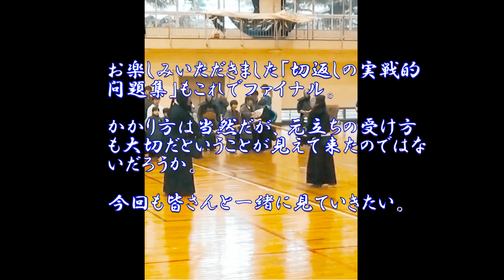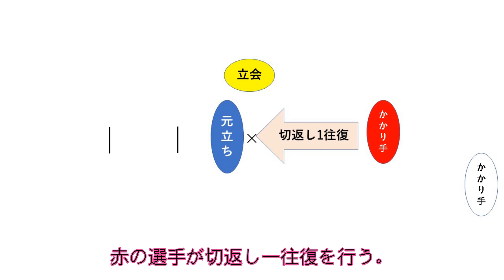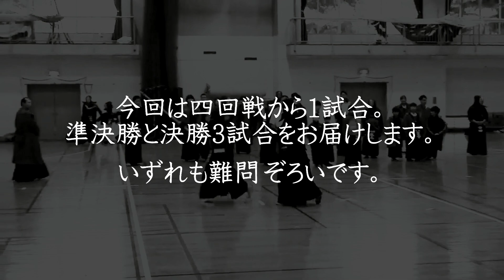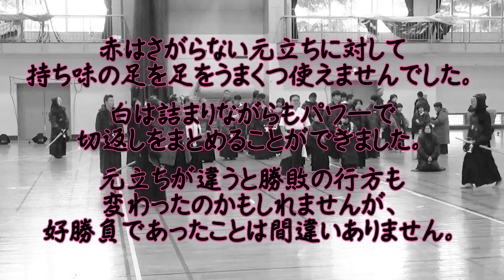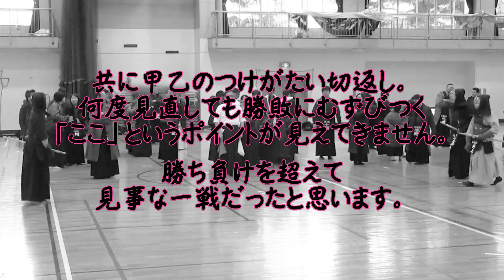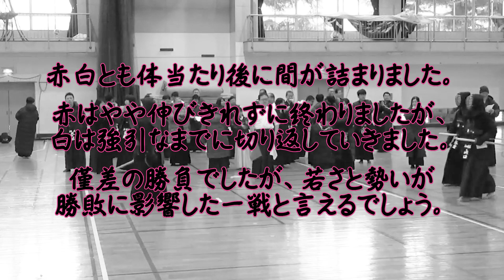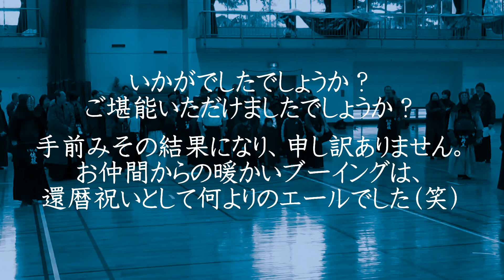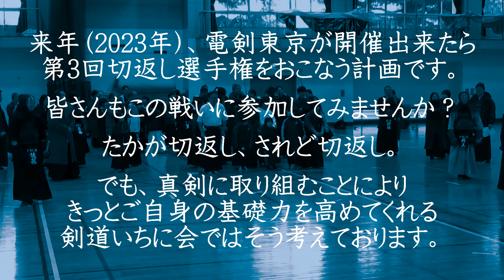【どう見る、切返し】ついにファイナル！ 準決勝＆決勝の切返しはいかに？⑥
0:00スタート
01:25競技説明
02:15第1問　準々決勝
03:44第2問　準決勝
05:18第3問　準決勝
06:53第4問　決勝戦

切返し選手権は2018年（H30）と2019年（H31）に、電脳剣士稽古会in東京で行ったイベントです。継続する予定だったんですが、コロナで今年も含め3回、東京電剣が開催できず中断しています。

この「切返しの実践的問題集」は、第2回の切返し選手権から作成しました。
全国どこでも取り組んでいる切返し。先生方から教えていただいていることも、大きく差はないと思われるのですが。こうして見てきますと、それぞれが大切に考えていることがわかり面白いですね。

最終回となる今回は、準々決勝1試合、準決勝2試合、決勝戦です。
トーナメントの最後まで勝ち残った選手たちによる切返し。どんなところが勝負の決め手となったと思われますか？
この動画が、皆様の切返しの見直しに役立ちましたら幸いです。